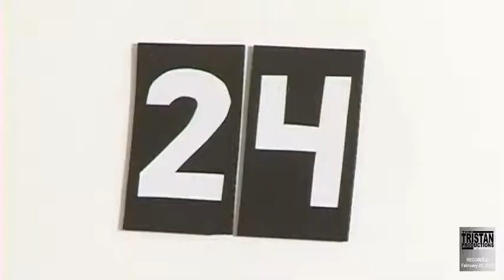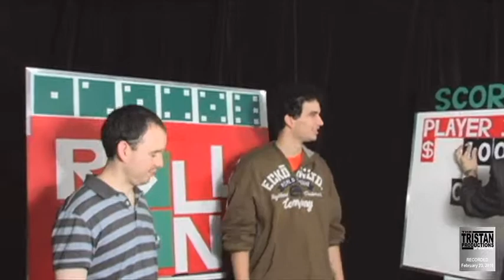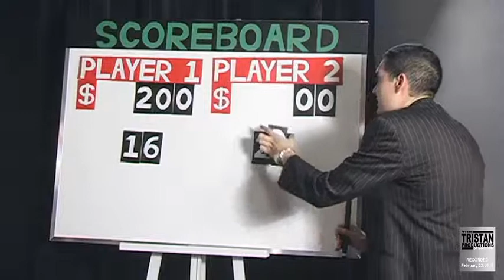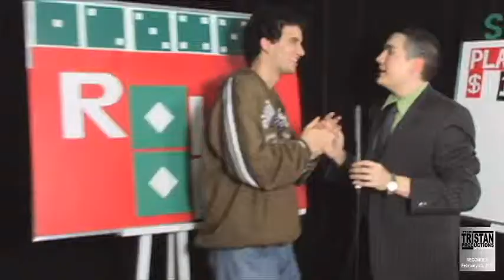Roll On - Episode 10 (Part 2 of 3)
A university game show where contestants (pretend to) win cash and prizes by rolling the dice.

Produced by Tristan Quiambao in association with Concordia University Television. Sweepstakes episodes run between 18 to 23 minutes per episode. Taped at the CUTV studio of Concordia University's downtown campus.

Contestants for the programme: Carl Summers & Rodolfo Valdez.

Filmed by: Arien Ocean, Carl Summers, Rodolfo Valdez & Jack Volpe.